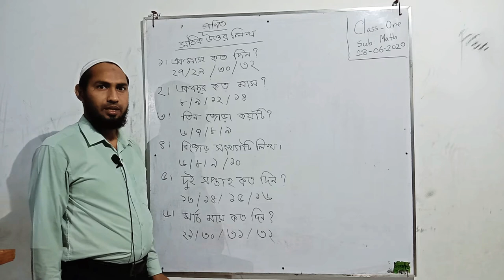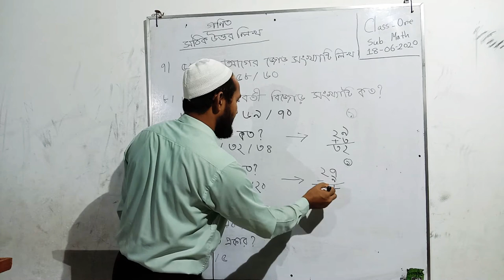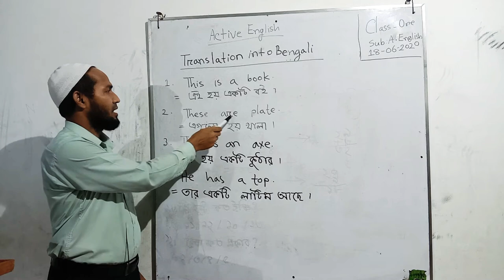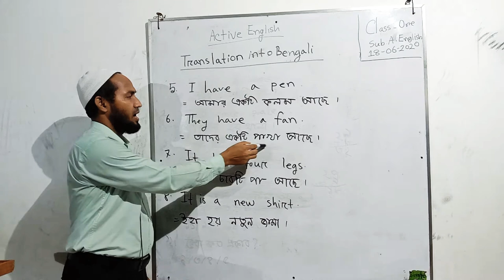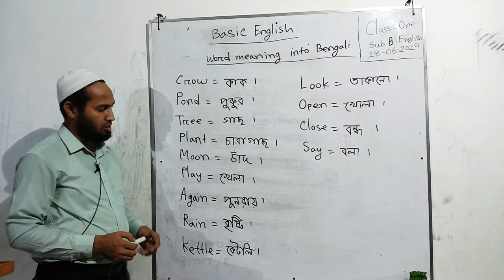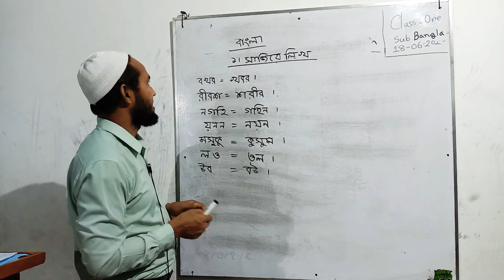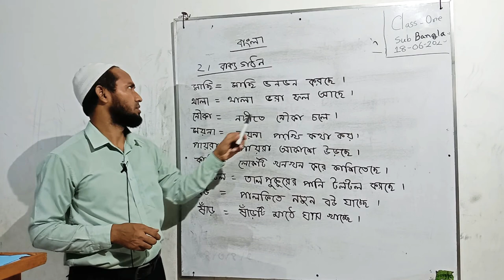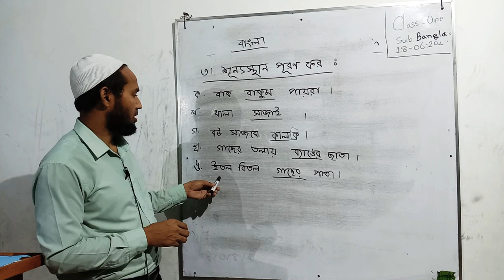Class-One-Sub-Math-A.English - B.English -Bangla